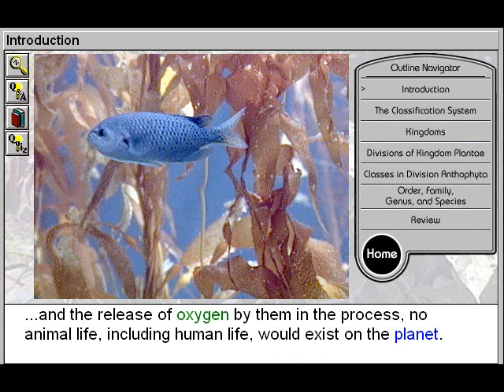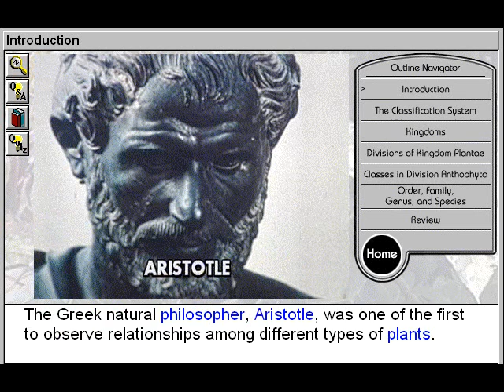How Plants are Classified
- How Plants are Classified - a Junior Science Title

Learn how classification enables scientists to learn how plants evolved, how they are designed, and how they thrive. Define the characteristics of plants. Describe the naming system devised by Carolus Linnaeus. Learn why the terminology of taxonomists helps prevent confusion when they describe plants. Discover the major change the occurred in taxonomy in 1969 and name the resulting Five Kingdoms of living organisms.